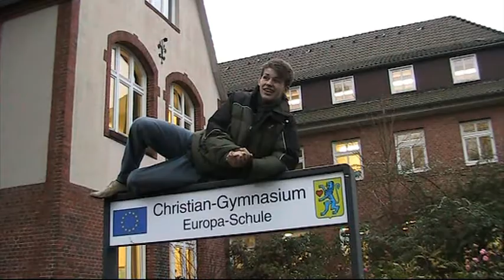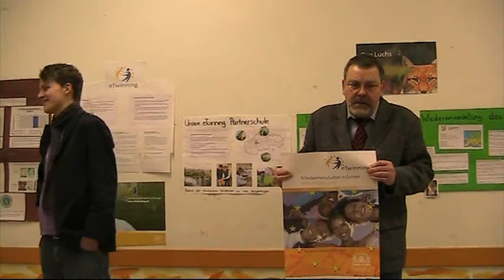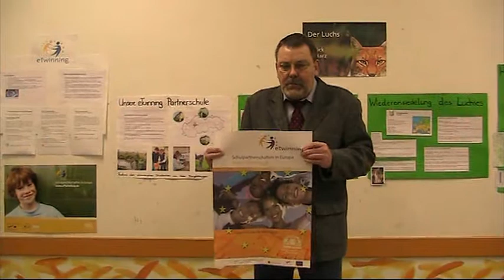Schule: Partner der Zukunft CGH